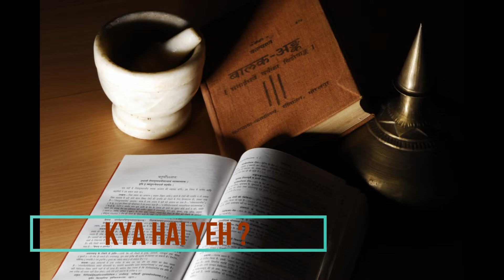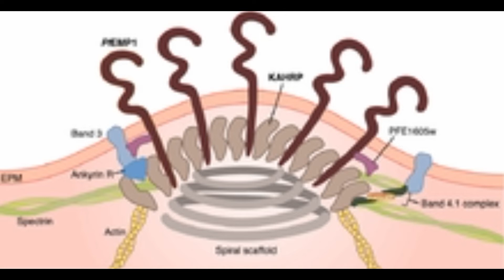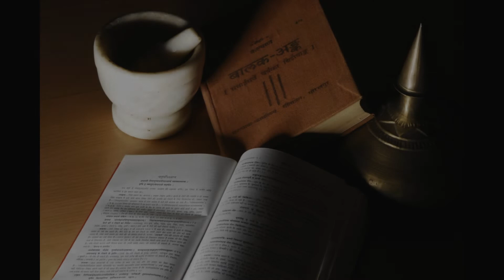Fever से कैसे बचें? PYREXIA OF UNKOWN ORIGIN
PYREXIA OF UNKNOWN ORIGIN IS A FEVER WITHOUT CAUSES?
THIS VIDEO IS ABOUT ITS NATURAL PROTECTION.
THERE ARE MANY CAUSES OF FEVER BUT SOMETIMES DOCTOR IS UNABLE TO GET THE CAUSES OF FEVER AND THOUGH ITS TREATMENT IS DIFFICULTY .
SO FOR SUCH TYPE OF FEVER IF WE REGULARLY TAKE THESE MEDICINE FOR  TO  DAYS ,FEVER WILL RESOLVE COMPLETELY AND IT WILL NOT EVEN RECUR.
THEES ARE VERY USEFUL MEDICINE OF AYURVEDA
AND GILOY IS LITERALLY LIKE AMRIT.
SO IF YOU REGULARLY TAKE  GIOLY YOU WILL NEVER WE ILL.
FOLLOW ALL INSTRUCTIONS.
ALL THE BEST
STAY FIT
STAY HEALTH
LIVE LONG
LOVE AYURVEDA
NATURALLY CURE ILLNESS
HAVE A GREEAT LIFE
BE POSITIVE
BE GOOD
TUNNED UP WORDS